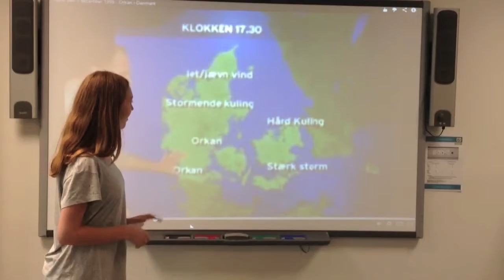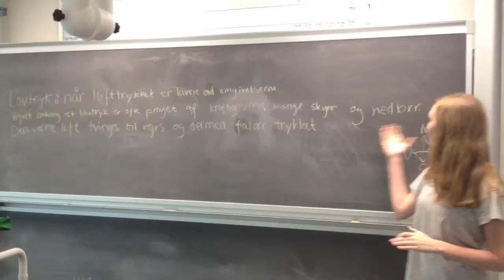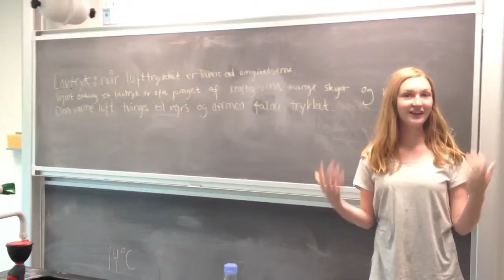Vejret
Vejrudsigt, 2.b